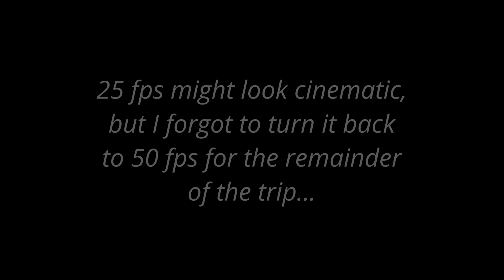The last stretch 🇮🇹 🇫🇷 🇲🇨 🇧🇪 《EP6》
In August / September 2021 I finally did my first 'grand tour' on my motorcycle. My plan was to reach a certain museum in Salzburg and then decide if I like this kind of solo traveling enough to continue or head back.

I'm now riding west again, because I feel a bit like going home again. I ride the F1 circuit of Monte Carlo, Monaco, which has always been a dream of me. I'm continuing towards Figanières, where I will be staying todays to enjoy the Dutch F1 Grand Prix. During this time, I feel like I really want to go home, so I set out a route towards The Netherlands. After the two days, I ride follow the route without knowing where I will stop. After some mountain roads, I start taking highways and end up in Lons-le-Saunier. I'm only resting here, and the next day I will continue towards Belgium and finally back in The Netherlands.

Motorcycle: Yamaha Fazer FZ-6 SA
Camera: DJI Osmo Action and Canon EOS 70D

00:00 Intro
00:19 Day 16
09:27 Day 18
18:36 Day 19